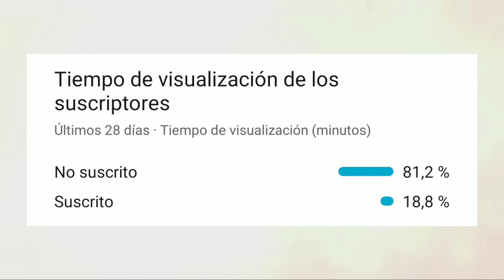ZELDA x NETFLIX ¿Es POSIBLE una SERIE? - Zelda Anime - Nintendo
The Legend of Zelda es una franquicia bien asentada en el mundo de los videojuegos, hasta tal punto de ser la base fundamental de los mismos. Dado el auge exponencial de las plataformas de streaming como Netflix, muchos se preguntan si le ha llegado el momento a Zelda de dar el paso hacia la gran pantalla en forma de serie o película. Nintendo tiene la firme intención de seguir expandiendo sus IP a diferentes tipos de mercado. La película de Super Mario está a la vuelta de la esquina y el parque de atracciones de Super Nintendo World se estrena este año. ¿Cuándo es el momento de Zelda?